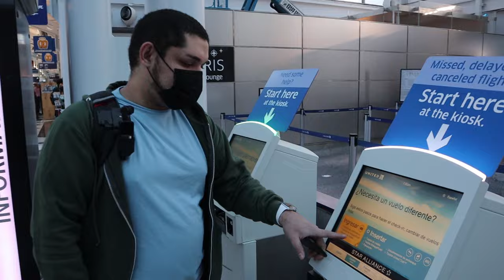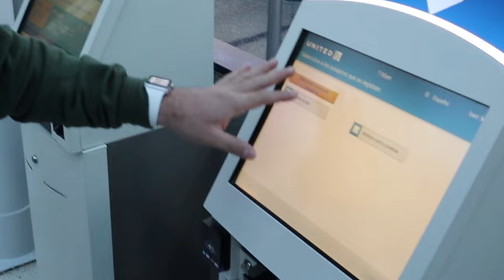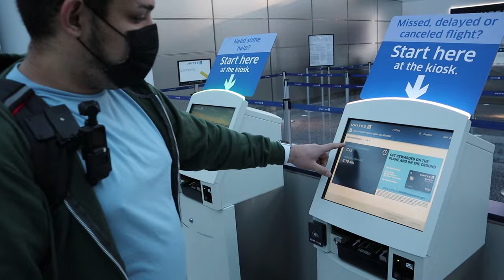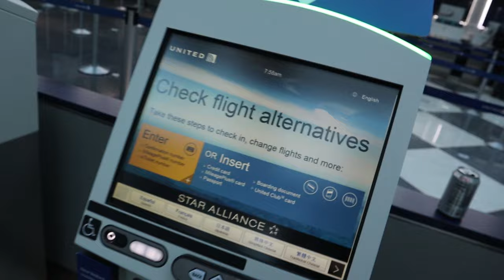Como Hacer el Check In (facturación) en una Aeropuerto / Irving Castillo Vlogs